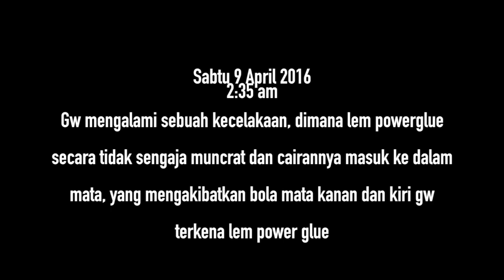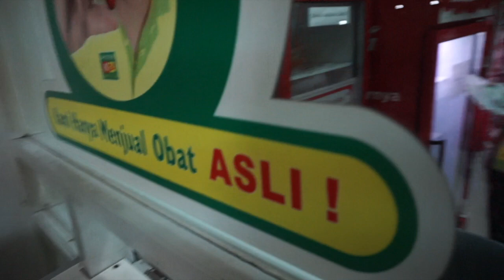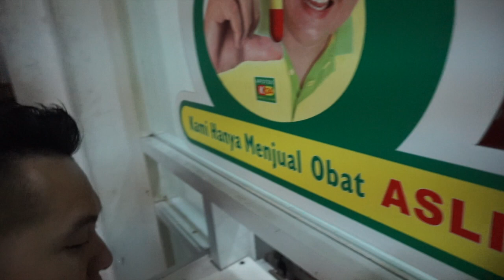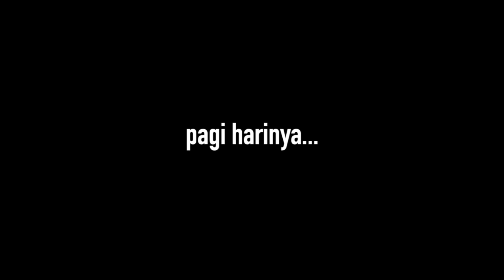Mata Kemasukan Powerglue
Kejadian dimana gw lagi bikin project buat sulap dan mata ini accidentally terkena semprot powerglue yang mampet